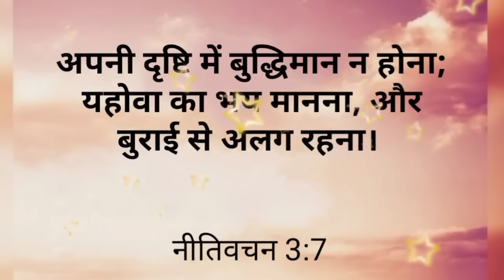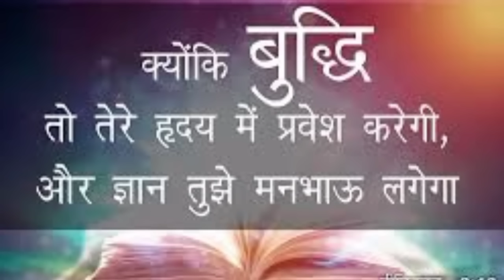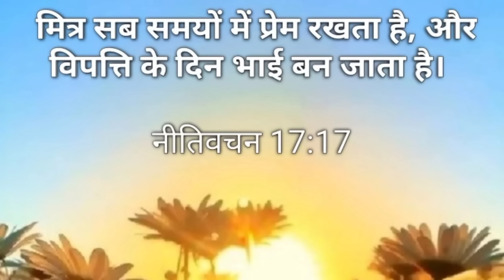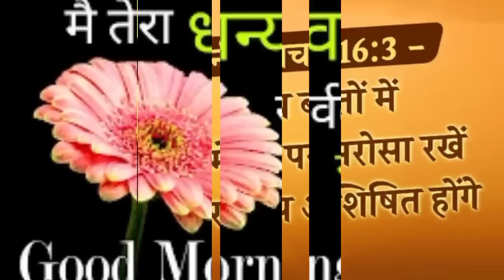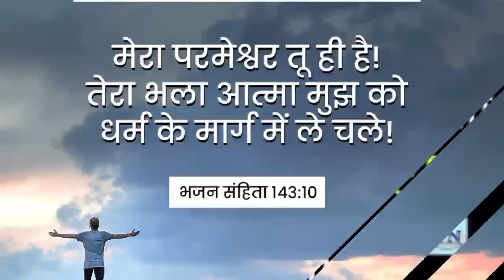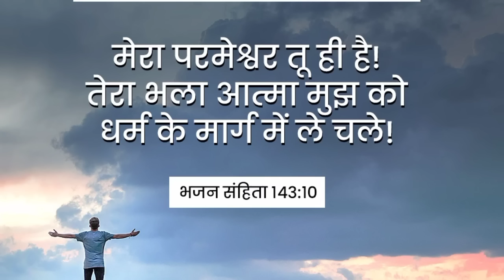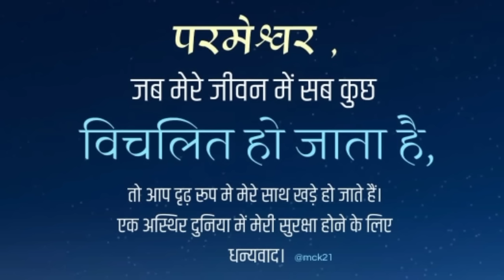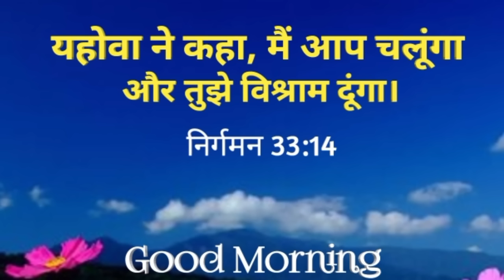सुबह घर में यह💯प्रार्थना👉चला कर रख दें🔥पूरी होगी मनोकामना💯Puri hogi har🔥mnokamnaen chala kar rakh do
Jesus Christ prathna Karen
Morning prayer for the ni hindi mein ki
Hindi Bible message prayer
Morning prayer for the day
Chicken biryani recipe in Hindi language along
Blessing prayer online worship songs yishu
Power cut in Hindi language
Changai chhutkara ki powerful prayer
Deli morning prayer ni hindi
हम आपके कमेंट को जवाब नहीं दे पाते हैं लेकिन उसको पढ़ कर हम जरूर प्रार्थना करते हैं आप बिल्कुल भी चिंता मत करो केवल परमेश्वर पर भरोसा रखो परमेश्वर आपकी हर एक जरूरतों और आवश्कता को पूरा करेंगे

Hindi Bible prathna yishu Masih
Yishu mashi today Christian prathna ni bhajan prathna yishu
Jesus Christ Jesus Christ Jesus
Deli morning prayer morning prayer Karen
Blessing prayers ni healing
Christian worship songs in today